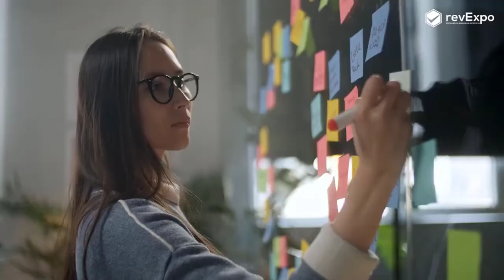Top 10 Best Umbrella in India☔best Umbrella on Amazon ☂ Best Umbrella Online Review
1.AVYAYA Protection umbrella Windproof
2.Destinio Umbrella Women Coated Umbrell
3.Destinio Umbrella Coated-Printed Umberallas
4.REXERA- mbrella Umberallas Windproof Umberalla
5. Sun Umbrella Fabric Multicolour Fold
6- FLYNGO Open-Close Umbrella Umbrellas
7.Umbrella Windproof Umbrellas Protection
8.EUME Official Challengers Bangalore
9.Sun Umbrella Printed Protective
10.Sun Umbrella Printed Protective
Instructions- How to Create video & Images for a
Ajki iswali video mai hum apk liye lekar aye hai India ki top 10 Best Umbrellas For Women Under 1,000/- Dosto agar ap Bhi Best Umbrellas For Women in India buy Karne wale hai to ya video khas apk liye hone wala hai..Ager Aplog apne apne liya ya kisi women ko gift karnek liya umbrella dhund rahe hai is video ko complete last tak dakhiye is video hum log ap logok liya all varieties k umbrella lekar aya hai capsule umbrella se suru kark normal Umbrellas sab kuch lekar aya hai bohat tagre wale features k sath... yaha hum sirf women's k liya umbrella lekar aya hai but un products ko men & kida bhi use kar sakte hai .

Umbrellas For Women Buyer Guide
✅ 1. Kis type ka umbrella hai
✅ 2. Color
✅ 3. Special features
✅ 4. Looking & style
✅ 5. Budget
✅ 6.  Branded, Rating, Warranty

0:00 Introduction
1:41 Intro
1:48 Top Best Product
10:14 Revexpo